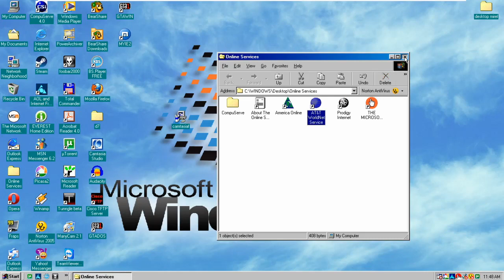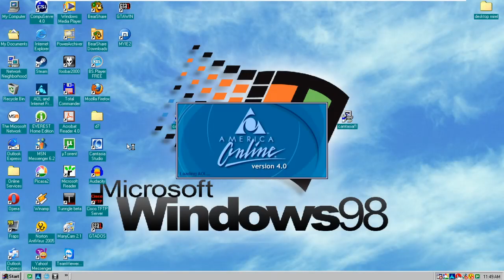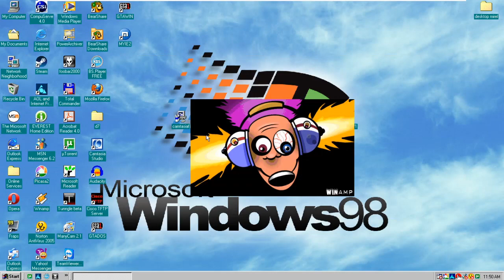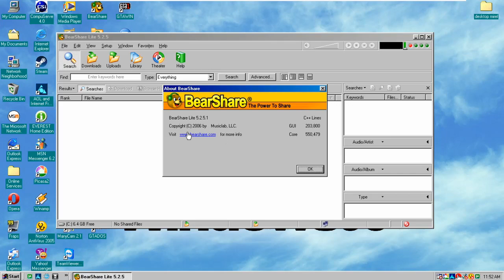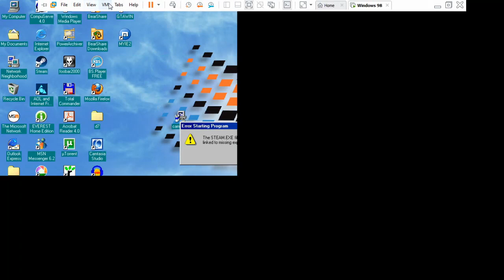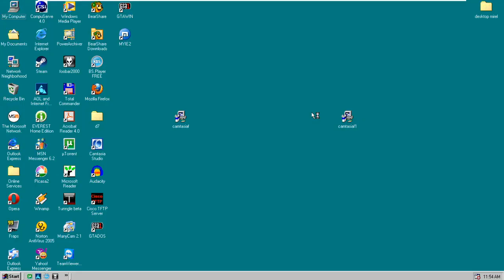Windows 98 in 2019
Salutare , in acest video am incercat sa folosesc Windows 98 intr-o masina virtuala.
Planuian sa fac acest video de foarte  mult timp.
    Vizionare placuta !